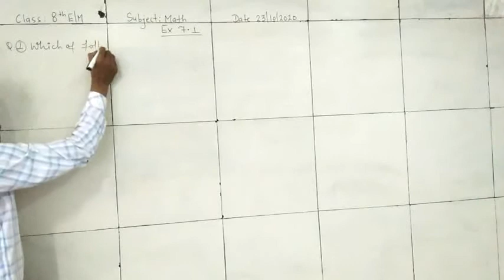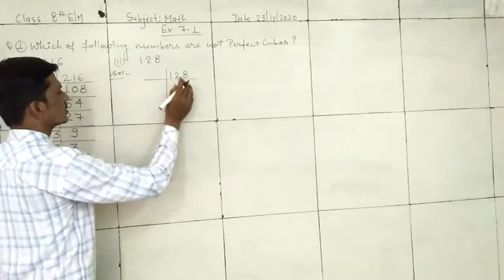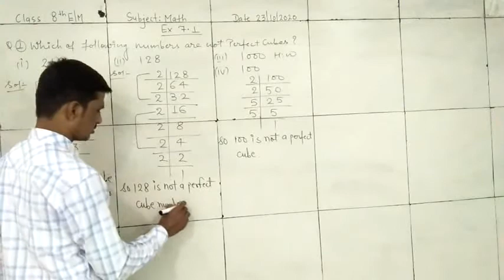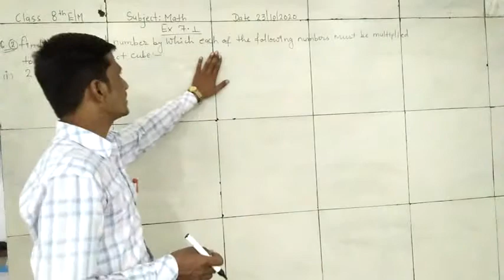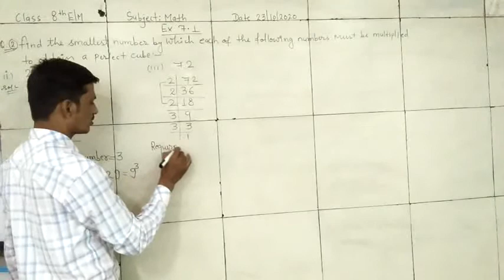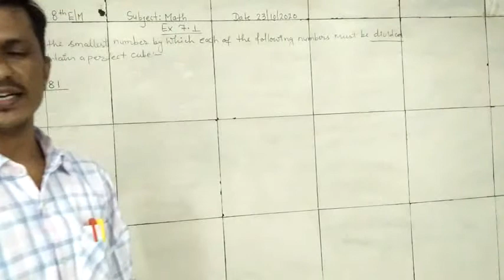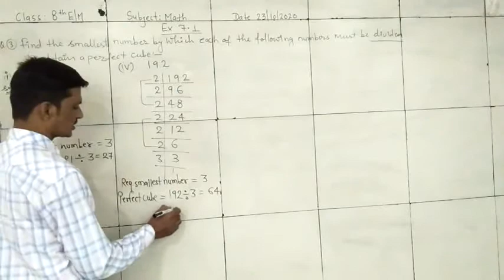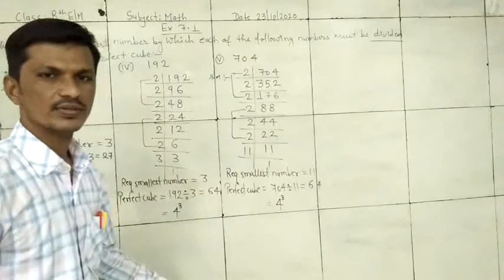CLASS VIII MATHS EM EXERCISE 7 11